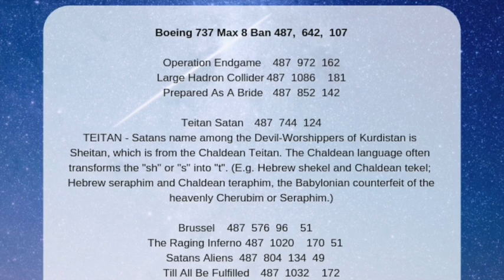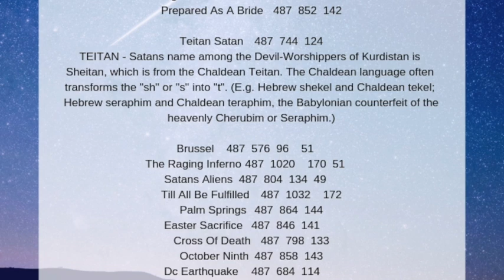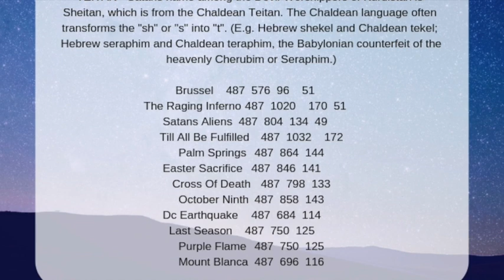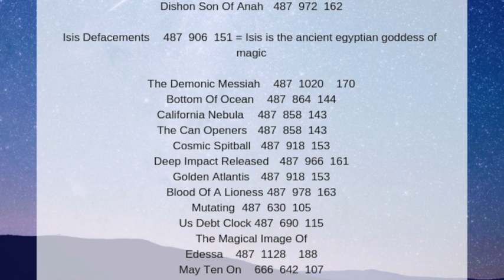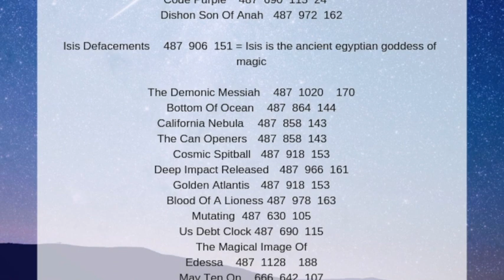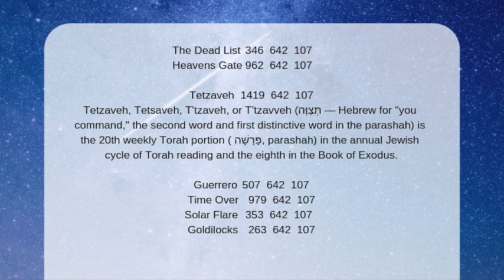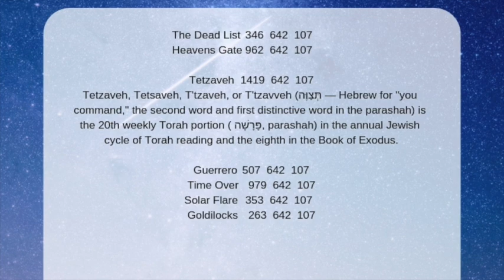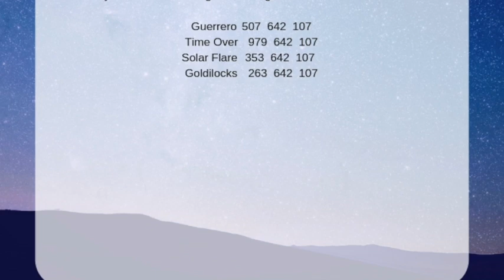False Flag Chaos: Exodus, Super Full Moon, Spring Equinox, Purim,1st of Abib, Passover? Antichrist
This video is about False Flags & Major Events Are Coming: Exodus Begins, Spring Equinox, Purim, 1st of Abib, Antichrist, Rapture

Credits: iMovie, Canva